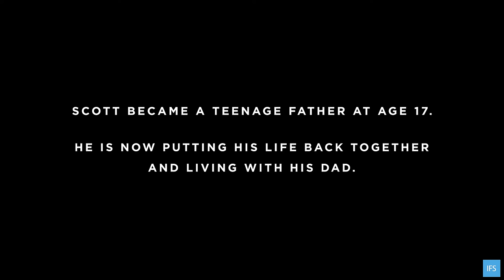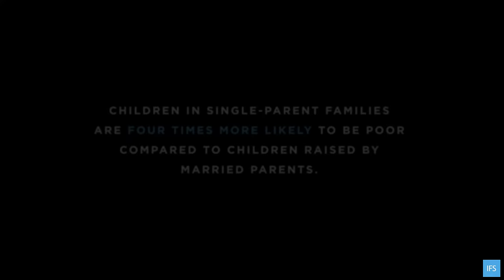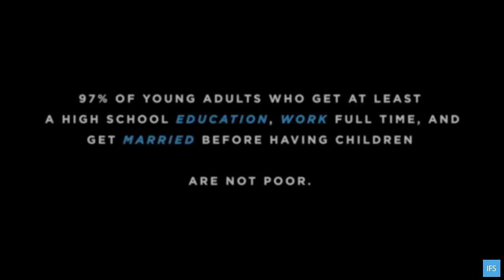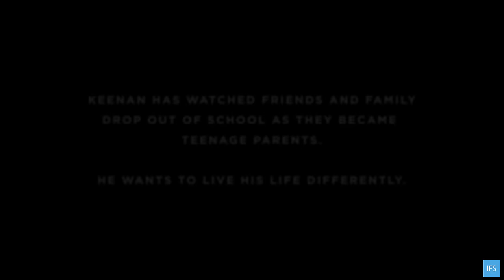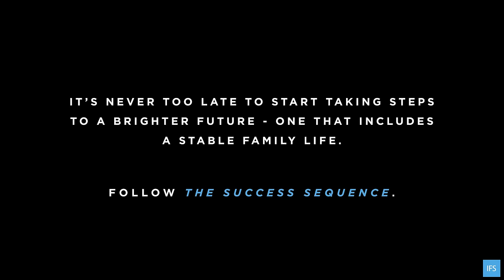The Success Sequence: His Story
As a young adult, did you know there is a three-step process to success in life? It’s called the Success Sequence:

— Graduate high school
— Get a job
— Wait until marriage before having kids

Statistics show that 97% of young people who follow these steps are not poor later in life.

Watch the video to hear Scott’s story. He shares his struggles as a single dad and how he wished he had done things differently.

No matter the challenges you face, there is a path to build a brighter future.